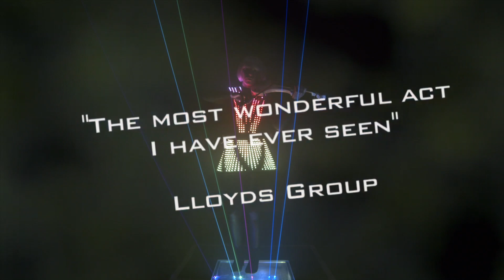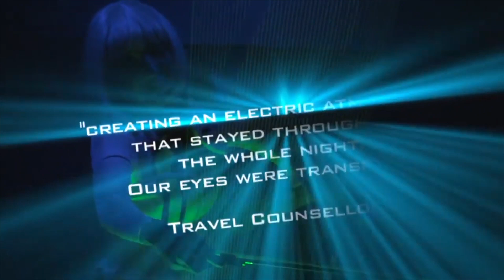Lumina LED and Laser show promo